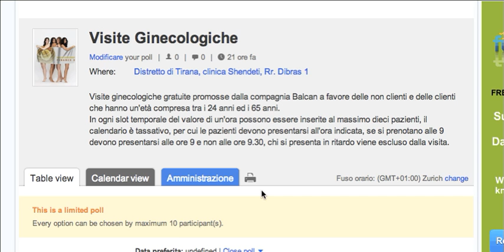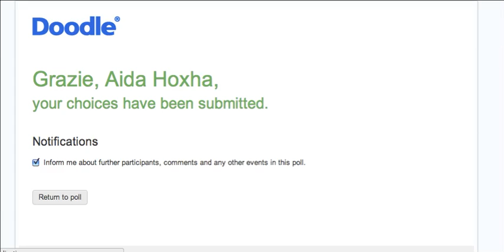Video guida per la compilazione delle visite mediche ginecologiche